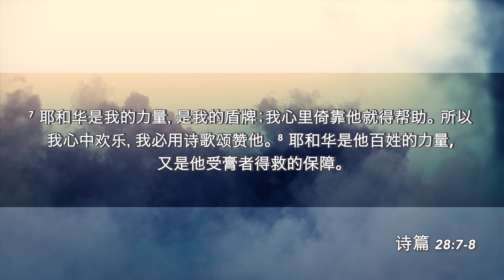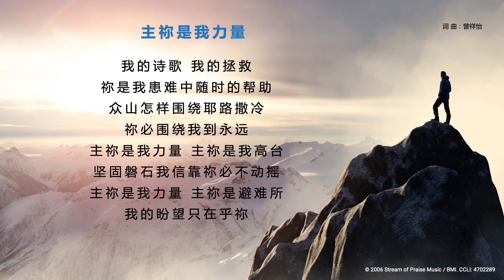2 Nov 2022 诗篇二十八章 - 主是我的力量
2 Nov 2022
参考经文: 诗篇二十八章
主题: 主是我的力量
张玉碹牧师

不要一个人生活！我们本应一起生活，我们很乐意在您的信仰路上支持您。如果您需要祷告，或者如果您想在信仰的路上迈出下一步，以更多的认识耶稣，请随时通过我们的社交媒体(下面的链接)给我们留言！

我们很高兴能通过我们的任何社交媒体渠道与您保持联系！

崇拜聚会
在线崇拜：每周日上午 11.30 (SGT) 通过链接graceaog.online.church 参与我们
现场崇拜：请到 了解更多信息

我是初次到访
如果您是初次到访我们的教会，请游览我们的网站以更多的了解我们：